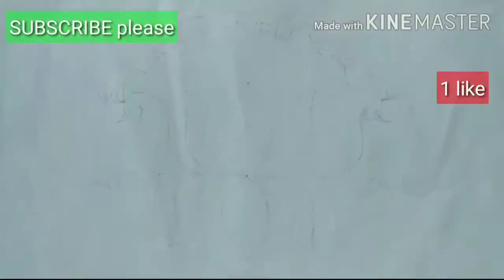On trending 2021 new year lotus muggulu| super creative lotus easy rangoli| wish you happy new year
Hi friends 🥰
Grandly well come to our CHITTY CHANNEL 🎈